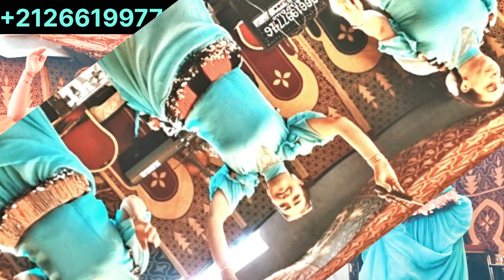4 juillet 2024 مال الميمه مالها رانا جيت نسالها فارقوها الاولاد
⏪ مرحبا بكم في القناة الرسمية للفنانة مينة الزعرية
عازفة الكمان في فن العيطة الزعرية ومنوعات الفن الشعبي 🎻👰🤵

⏪ المرجو الضغط عجديد منوعات شعبية للفنانة آمينة الزعريةلى زر الاشترا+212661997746ك واأغاني شعبية للفنانة أمينة الزعريةلجرس، باش توصلو بجميع الفيديوهات الجديدة 🙏🌹
الفنانة أمينة الزعرية🎻🎻💃💃

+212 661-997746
⏪ لتواصل وحجز مواعيد الافراح المرجوا الاتصال

⏪ شكرا على دعمكم المتواصل، وفرجة ممتعة 💚💙.